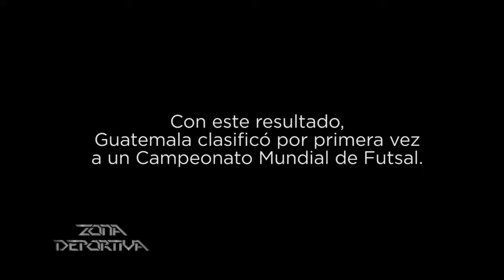04 PROG575 {COMITÉ OLÍMPICO GUATEMALTECO}